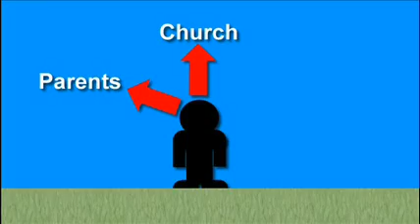Stoplight: Natural Consequences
CitizenLink Managing Editor Stuart Shepard takes a look at the Employment Non-Discrimination Act and Newton's Third Law.